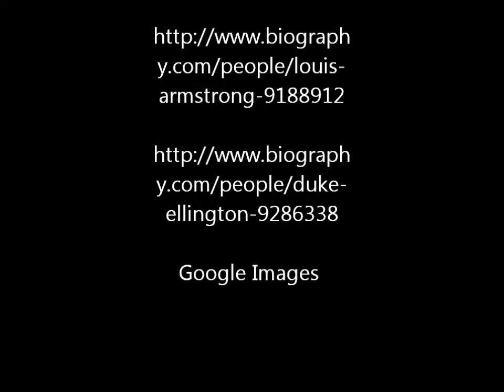Duke Ellington and Louis Armstrong Movie